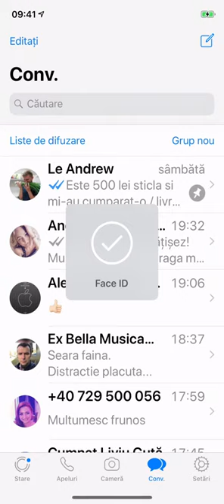Cum fixezi conversații pe WhatsApp, le arhivezi și la ce ajută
WhatsApp este cea mai folosită aplicație de chat cross-platform de pe mapamond. De curând, a introdus posibilitatea fixării anumitor conversații în partea de sus a listei de conversații. În plus, dacă vrei să ascunzi anumite conversații sau să le ștergi temporar, pentru asta a fost inventată arhivarea